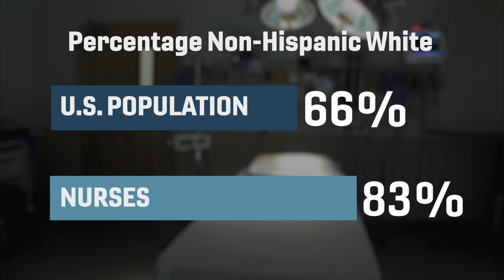Code Blue: Nursing Shortage In Texas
Alex Respress is living the dream--but a nursing career wasn't his original dream job.  But his new career path is helping fill a massive nursing shortage in Texas that's only expected to get worse in the coming years.